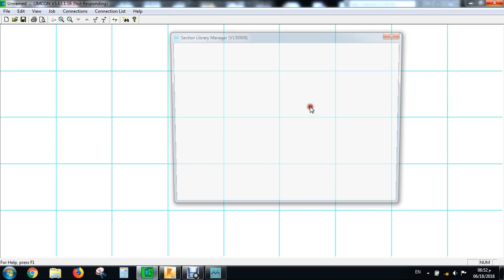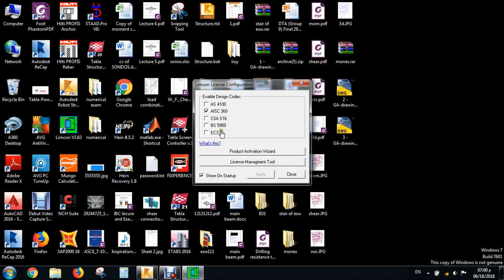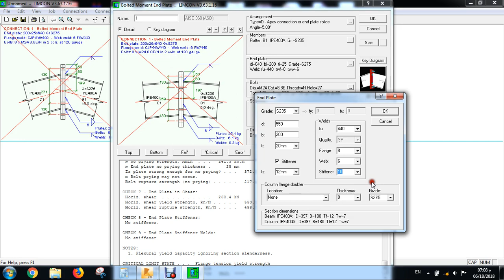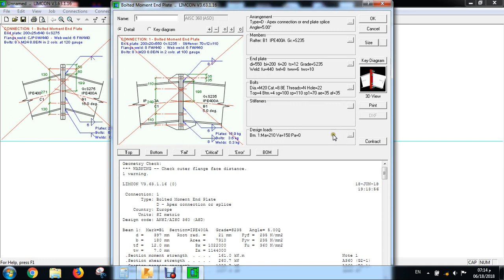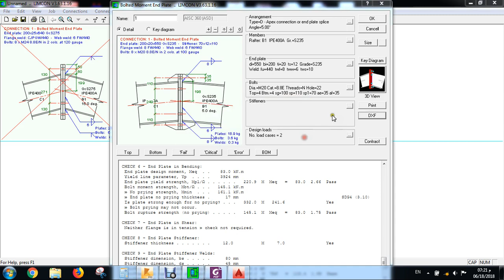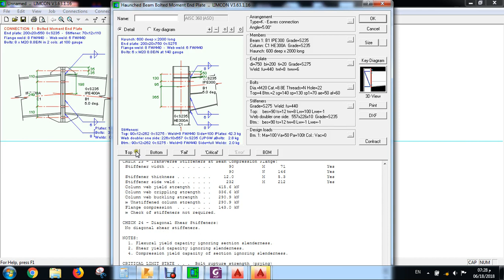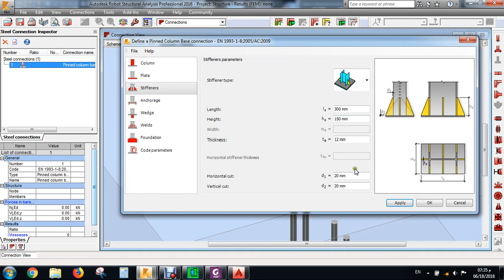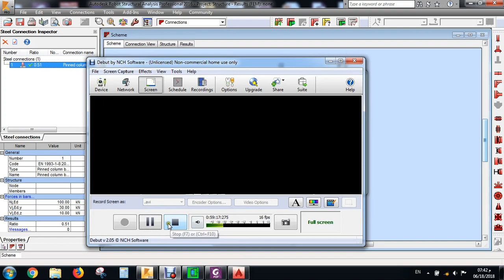10 Learn Steel Diploma Lecture No 10 Connection Design 3